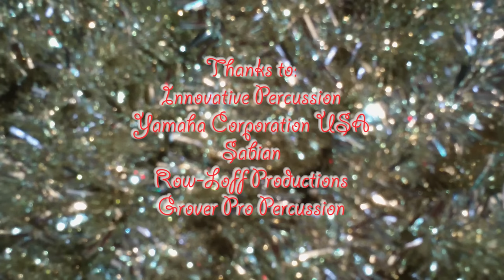Dan Moore | Music from Rudolph the Red-Nosed Reindeer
In honor of the 50th anniversary of the stop animation classic, Rudolph the Red-Nosed Reindeer, Dan Moore improvises on three tunes from the original TV movie. This is great music from Johnny Marks.